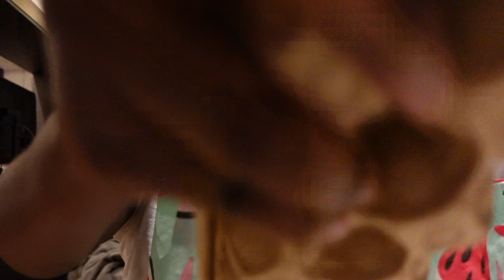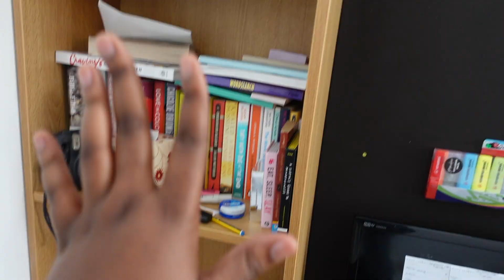A RANDOM SUNDAY IN MY LIFE